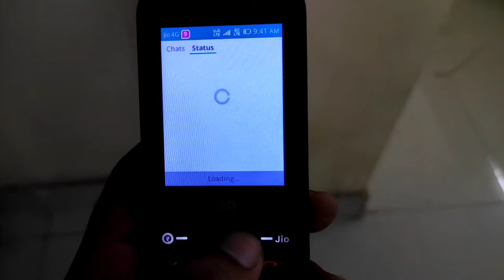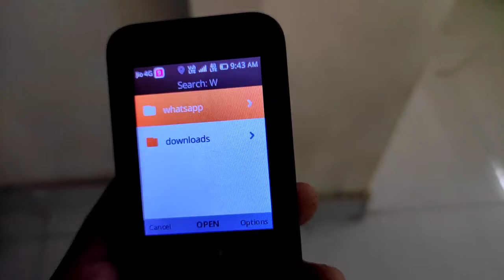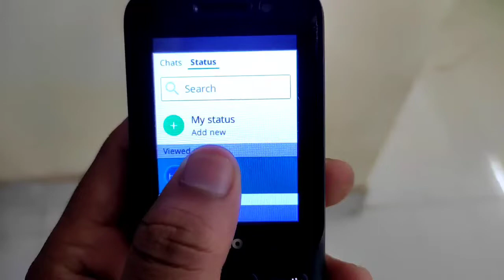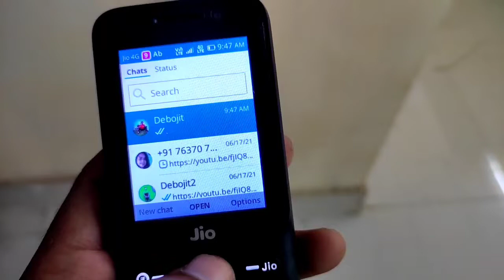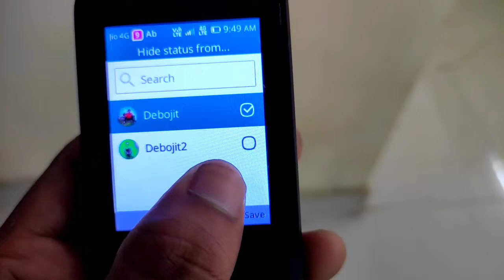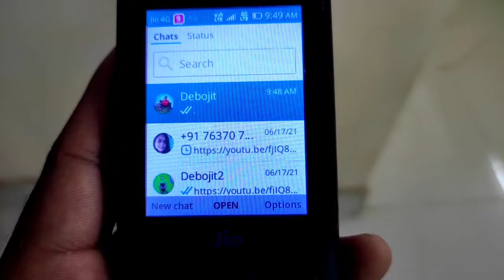JIO PHONE WHATSAPP TOP TRICKS NEW UPDATE | jio phone New update today